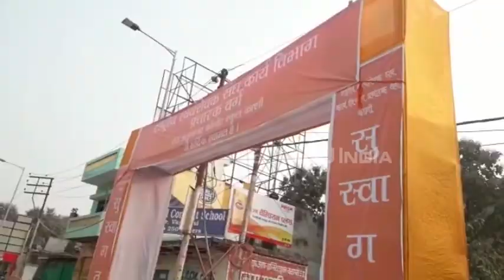PM के आने से पहले शुरू हुई संघ की पाठशाला, सत्र में पहुंचे संघ प्रमुख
वाराणसी : प्रधानमंत्री नरेंद्र मोदी सोमवार को करीब दो बजे वाराणसी आ रहे हैं, लेकिन इससे पहले काशी में संघ की पाठशाला शुरू हो चुकी है. सुबह नौ बजे से ही संघ प्रमुख मोहन भागवत ने पीएम मोदी की वाजिदपुर स्थित प्रस्तावित जनसभा से महज 200 मीटर पहले कोईराजपुर में संघ की पाठशाला की शुरुआत की है.